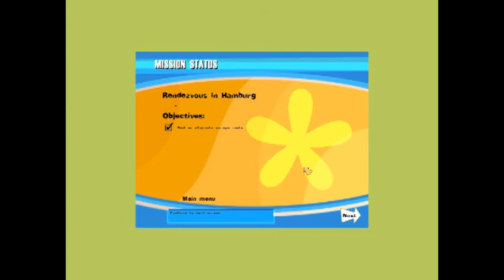16 "I've Got Rusty Pipes" | No One Lives Forever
Merry Christmas All!! A sneaky mofo attempts to be inconspicuous while following us around Club "extraordinaire". A massacre follows shortly with us having to make a quick exit and get away from Fatty.